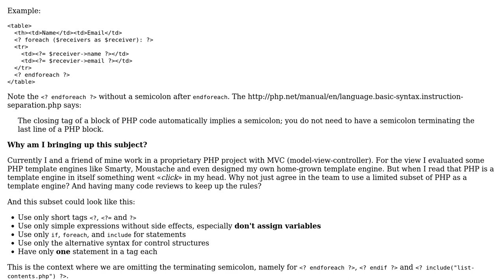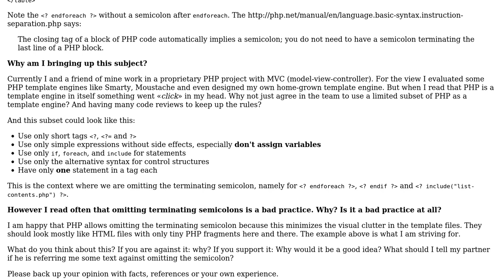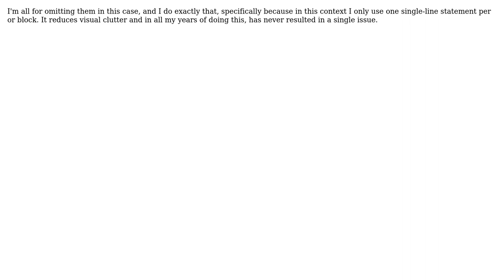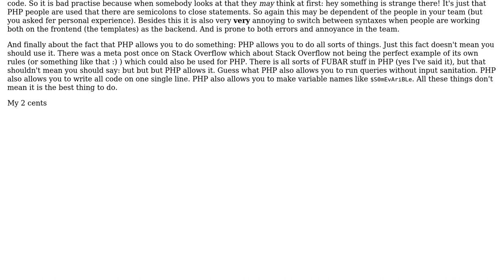Software Engineering: Omit terminating semicolon in a tag - a good idea? (3 Solutions!!)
Software Engineering: Omit terminating semicolon in a tag - a good idea?

With thanks & praise to God, and with thanks to the many people who have made this project possible! | Content (except music & images) licensed under CC BY-SA | Music | Images & others | With thanks to user PeeHaa user nalply user Jonathan Patt user Charles Sprayberry and the Stack Exchange Network Trademarks are property of their respective owners. You are responsible for your own actions.